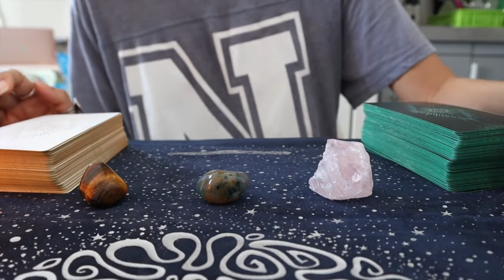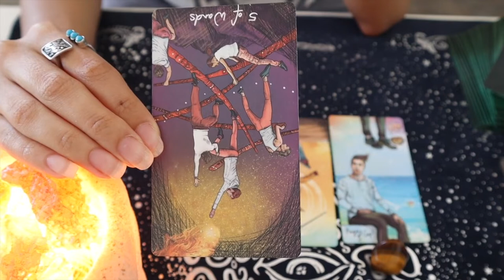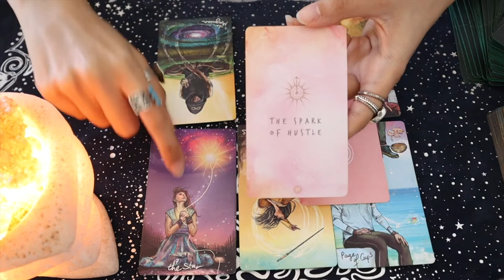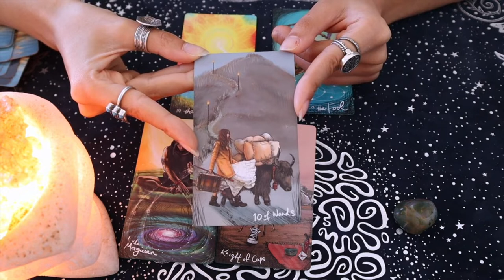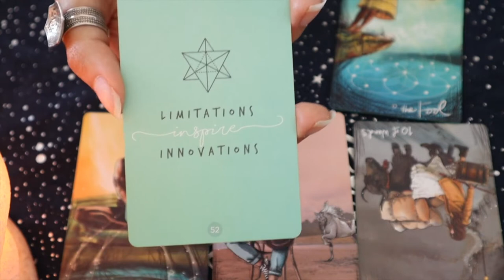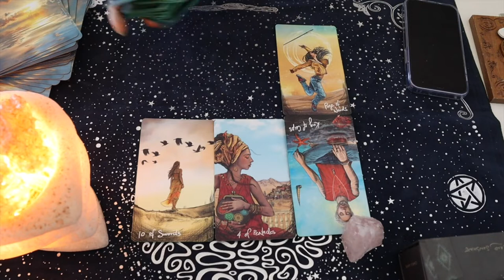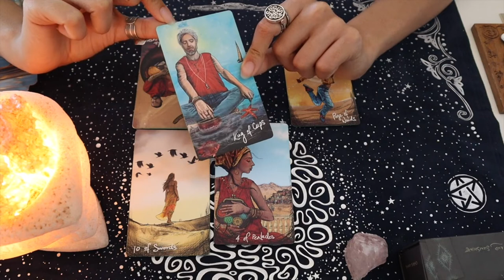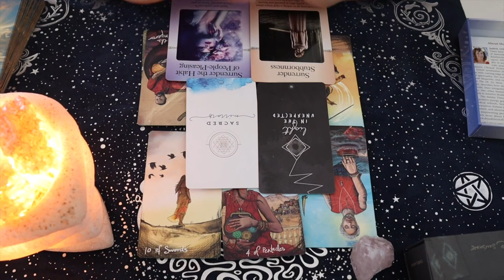// PICK A CRYSTAL TAROT READING ~ ✨What is Next In Love? 🔮✨❤️😍✨🔮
In this video I am offering three Groups a Tarot Reading in regards to what is awaiting next in love for you at the time you see this video. So this is a Timeless Reading!
I use the light seer's tarot supported by multiple oracle cards to deliver the spiritual messages.

Feel free to pause the video if you need more time to choose a crystal/group.

!!!Timestamps!!!

Group 1: 1:06
Group 2:  21:24
Group 3: 39:14

If this reading resonates with you let me know in the comment section and if you'd like to see more of this content please like, share and subscribe to support this channel and let me know what you'd like to see next!